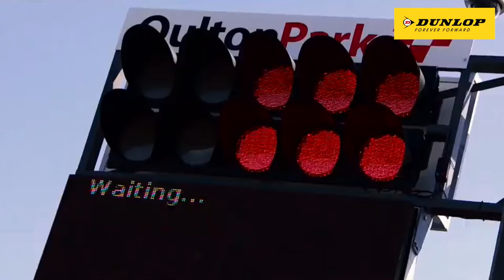The fight to the top - BTCC 2016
With 30 drivers hot on his heels, can Gordon Shedden repeat his 2015 triumph or will another driver have the right mindset to take the 2016 crown for themselves?